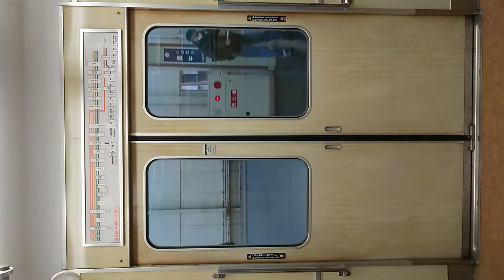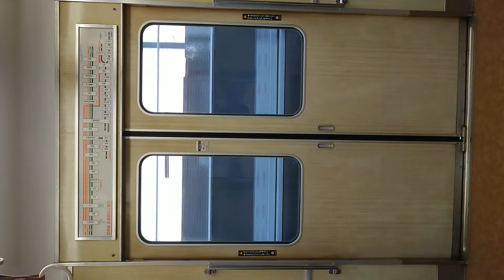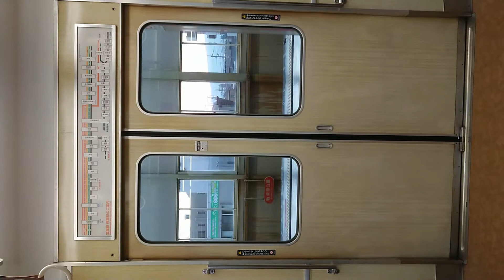阪急電車 宝塚線 扉 閉 開 閉 豊中駅 岡町駅 曽根駅